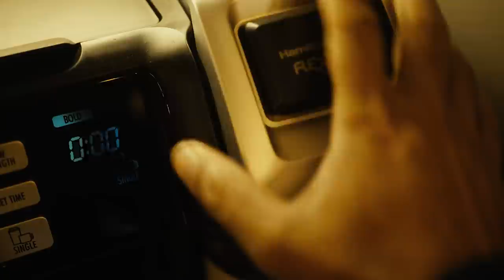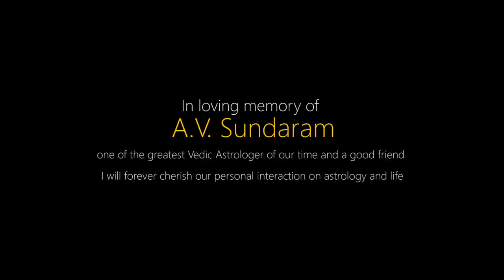Solitude Part I: Benefits of Living in Isolation documentary (cabin life)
This video is hosted by Kapiel Raaj.